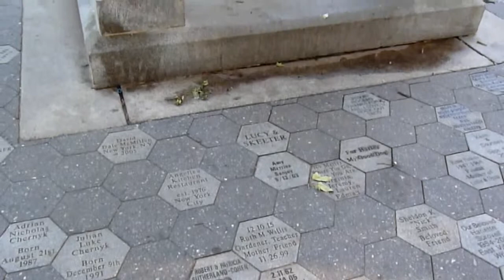Panaccusticum in Tompkins Square Park